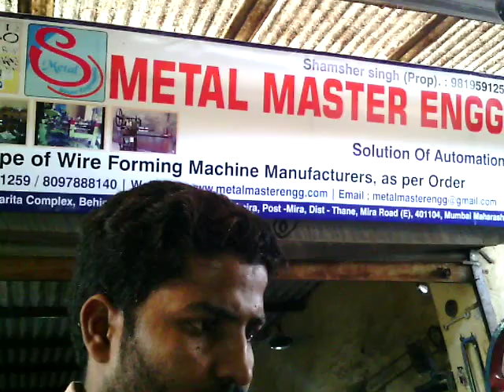spring loop hook jig tool fixture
spring hook opening jig fixture .